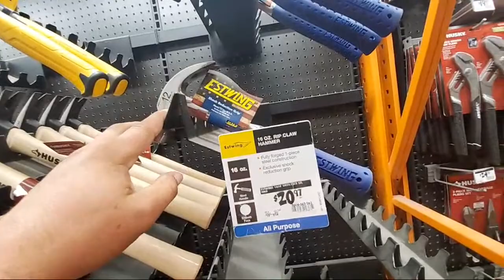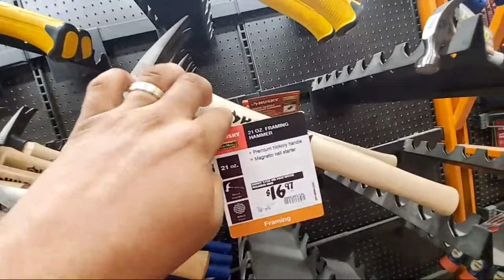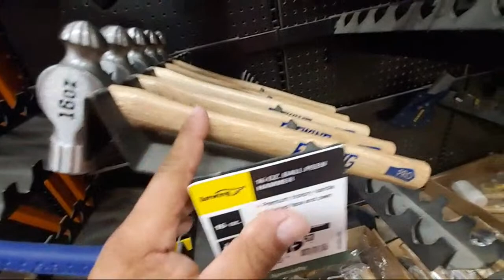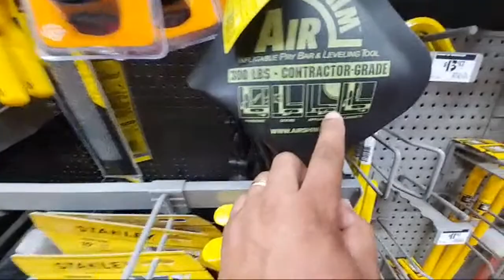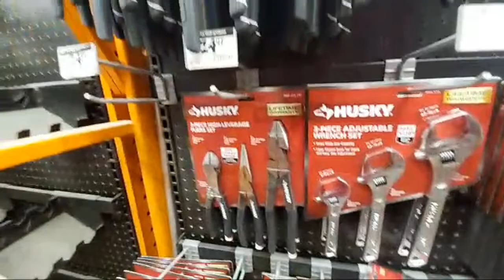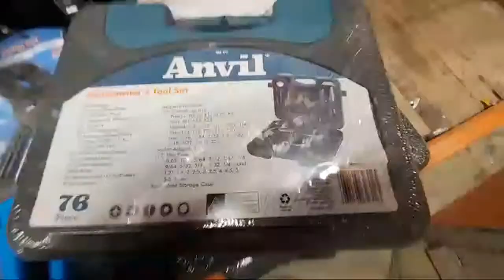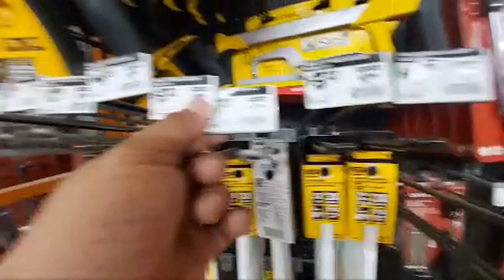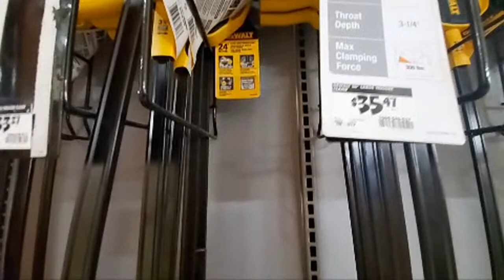PRECIOS DE HERAMIENTAS EN HOME DEPOT